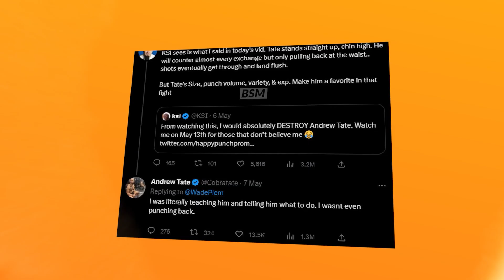Andrew Tate Backing Jake Paul Fight After KSI Beef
Welcome to Ring Revolution where I aim to give information online content and breakdowns covering the latest updates and news in the world of YouTube Boxing and Social Media, I cover stars such as KSI, Jake Paul, Logan Paul, etc.